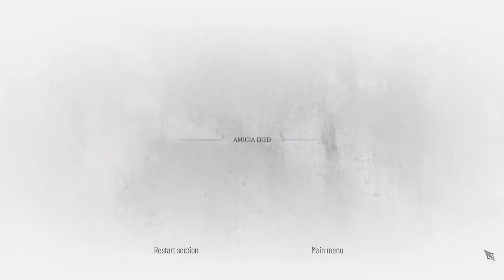A Plague Tale Requiem